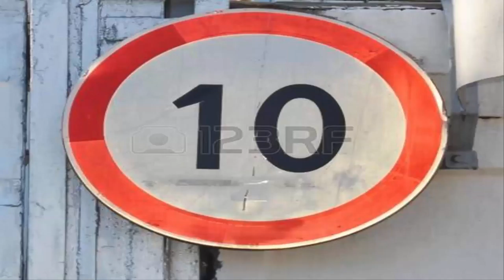10 Hours of MK2 - Move Out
MK2 - Move Out (Hip Hop & Rap)

10 Hour Version : Coming Soon

Artist : MK2
Title : Move Out
Genre : Hip Hop & Rap
Mood : Angry